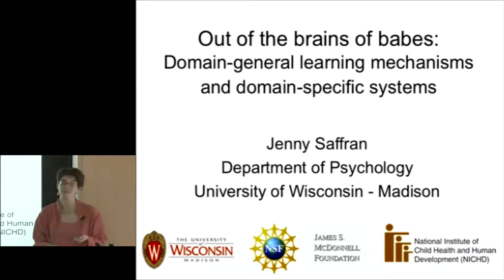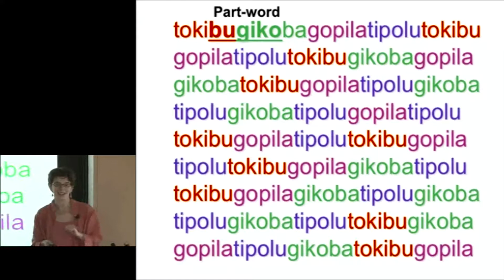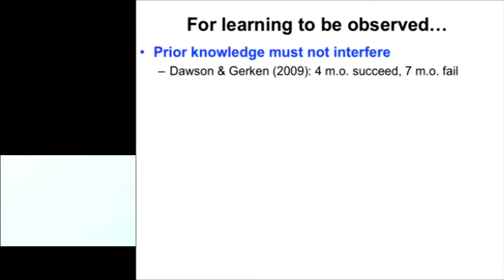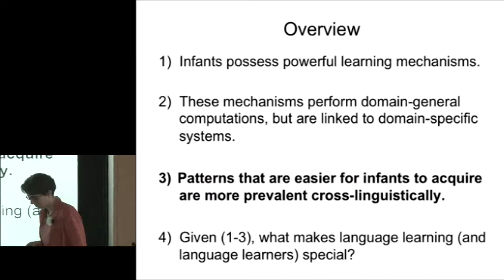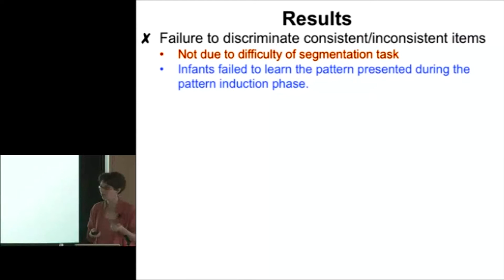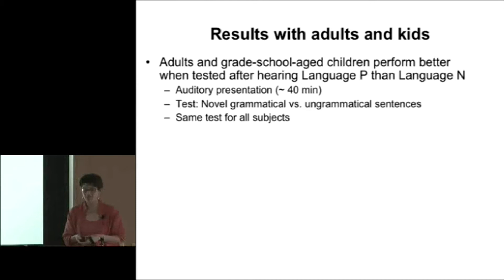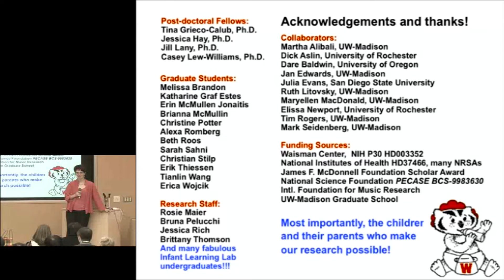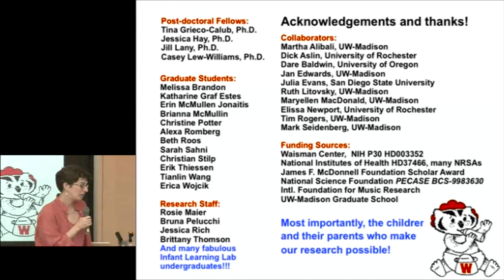Kyoto University, Evolang IX Kyoto, Jenny Saffran, Mar. 13-16, 2012 -05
International Conference 31: Evolang IX Kyoto | The 9th Evolution of Language Conference

"Out of the Brains of Babes: Domain-general Learning Mechanisms and Domain-specific Systems"
Jenny Saffran (University of Wisconsin - Madison)

Kyoto University, Japan